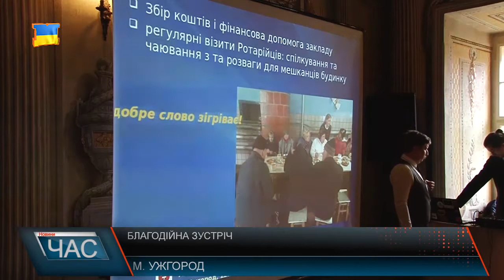Збір коштів на будинок пристарілих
Представники Ужгородського Ротарі-клубу провели благодійну зустріч в стінах Єпископської Резиденції Мукачівської греко-католицької єпархії. Разом із Владикою Нілом присутні  збирали кошти для реконструкції будівлі медико-соціального будинку для престарілих який знаходиться в селищі Ясіня, Рахівського району.
Зустріч членів Ротарі-клубу “Ужгород-Скала” пройшла в незвичному форматі. Вперше ротарійці зібрались в стінах Резиденції Єпископів Мукачівської греко-католицької єпархії. Сюди вони привезли 13 сакур, які були висаджені в сквері Марії Терезії, неподалік Резиденції.
  Ротарійці з усього світу долучились до акції та вже зібрали біля 130 тис. дол. Наразі потрібно ще 20 тис. для того аби провести повну реконструкцію будівлі, а також встановити опалення та централізоване водопостачання та водовідведення.
У свою чергу Мукачівська греко-католицька єпархія, яку представляв Владика Ніл, благословила благородну справу. Владика наголосив на потребі допомагати тим хто цього потребує, та подякував присутнім за це, а також провів невелику екскурсію в минуле самої Резиденції Єпископів, в якій багато хто з гостей був вперше. Аби краще дізнатись в яких умовах проживають підопічні Ясінянського медико-соціального будинку, присутнім продемонстрували фільм. Для них він став шокуючим. Кажуть - мова не стільки в умовах проживання, як у  питанні самотності його пристарілих мешканців.